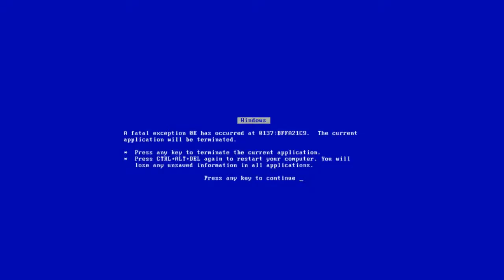Ritty's Ramble Episode 6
Ritty Rambles about Nvidia driver update, Computer Fail, Norton Still good, Dog Tags, Nexus One update.